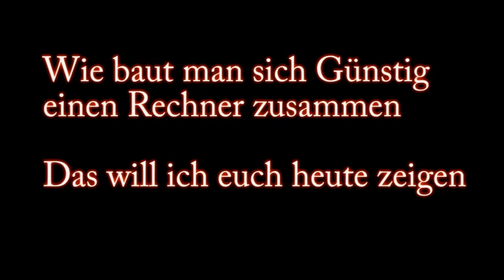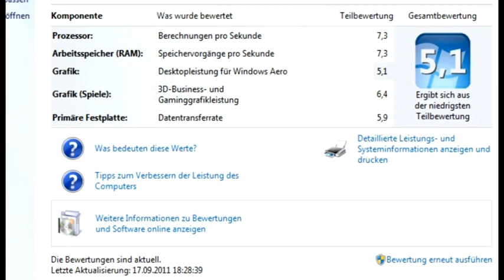Low Gaming rechner für wenig geld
hallo ich zeige euch heute den Sparr gaming pc für alle die nicht viel haben oder nicht viel ausgeben wollen aber doch zocken will billiger gehts immer :)